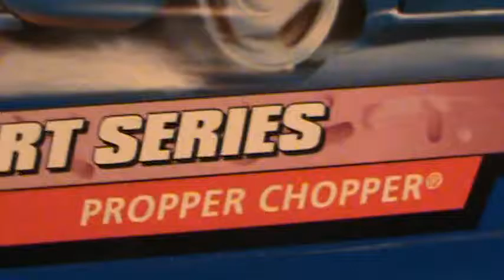Propper Chopper street art series Hot Wheels